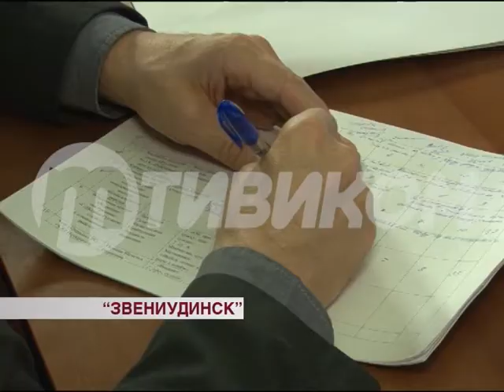"ЗвениУдинск 2018"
29 апреля в Улан-Удэ завершился отборочный этап фестиваля. Жюри предстояло оценить выступления почти сорока коллективов со всей Бурятии